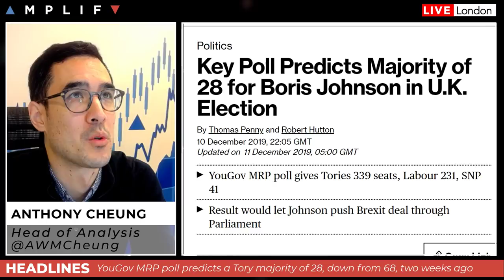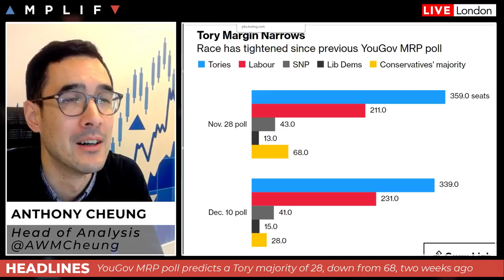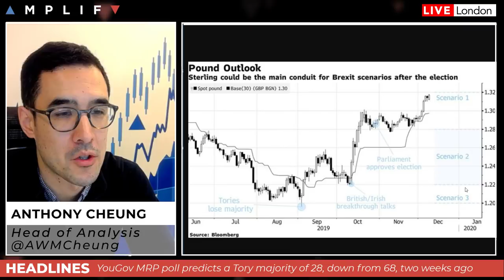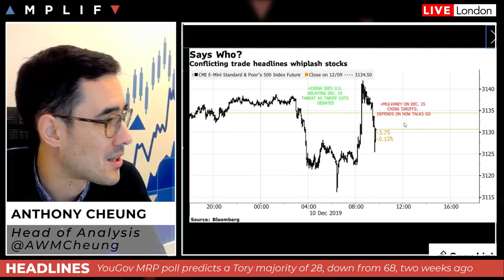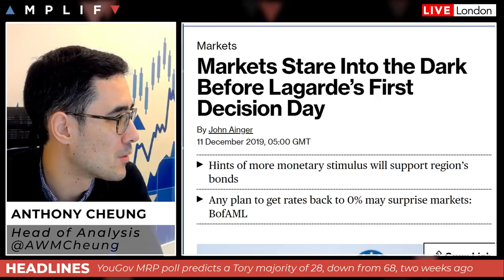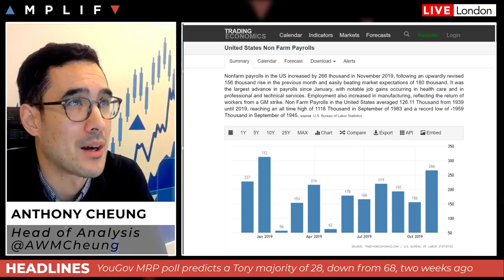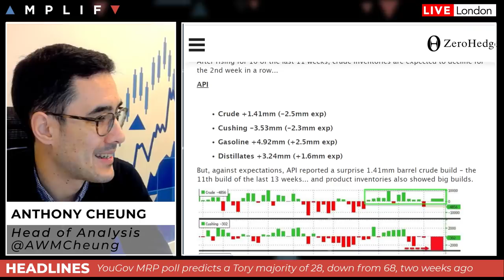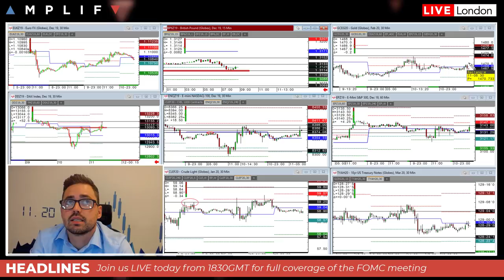GBP Drops Overnight As Tory Lead Narrows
- Overview of market sentiment at the open and the headlines in play (00:00)
- At look at the YouGov MRP poll which knocked the Pound overnight after showing a more narrow majority for Boris Johnson (3:03)
- Potential GBP/USD movement under different UK election outcomes (7:37)
- Latest updates on the US/China trade talks and what to look out for (12:30)
- Brief comment on Thursday's ECB meeting (15:30)
- What to expect from the FOMC meeting later today (17:20)
- WTI Crude futures dip overnight following API inventories (19:26)
- Sam North provides his technical view across the charts (20:37)